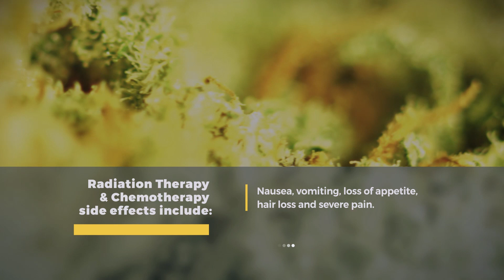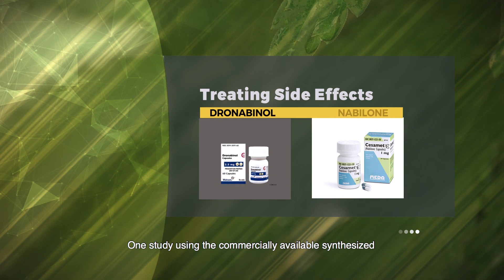Radiation Therapy & Chemotherapy | Medical Marijuana Reduces Cancer Treatment Side Effects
Many cancer patients are turning to cannabinoids as a natural option to reduce and relieve the side effects of cancer treatments. Find out why.